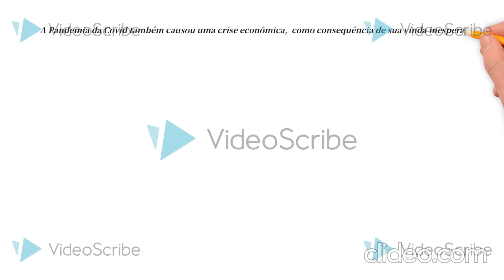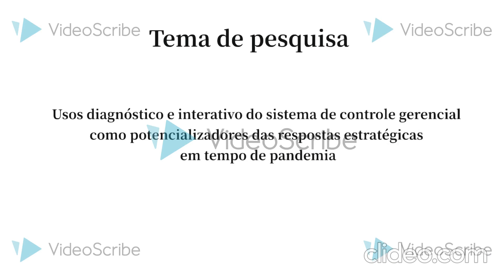Vídeo Projeto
EAC0195 - Introdução às Atividades Acadêmicas e de Pesquisa
Aluno: William Yuta Oki
Nº USP: 10373750

Tema da pesquisa:
Usos diagnóstico e interativo do sistema de controle gerencial como potencializadores das respostas estratégicas em tempo de pandemia